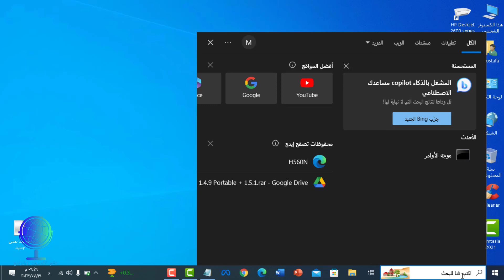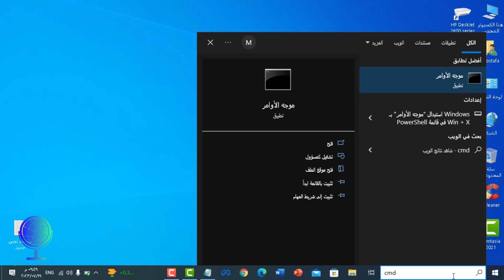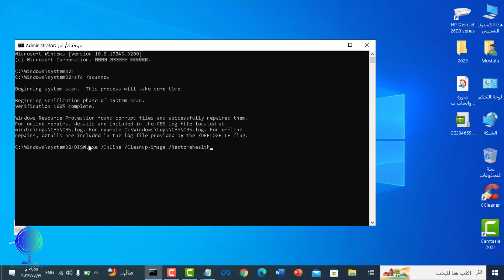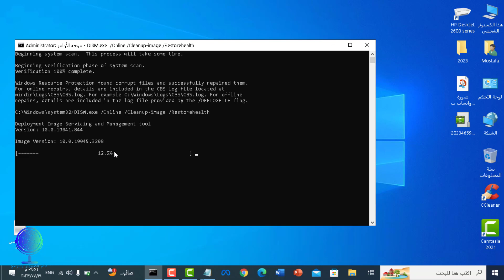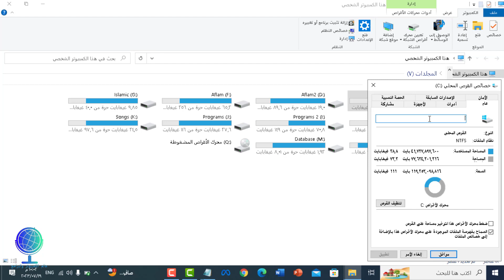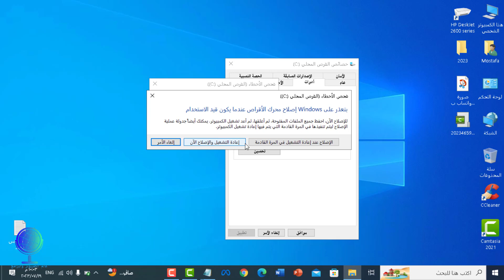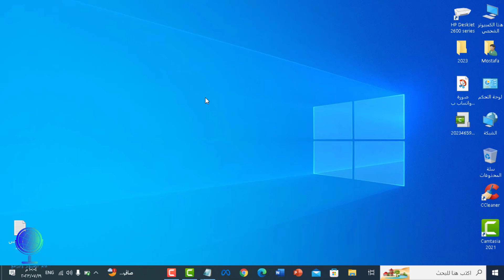اصلاح جميع مشاكل الويندوز بدون برامج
الاوامر المستخدمة
sfc /scannow
DISM.exe /Online /Cleanup-image /Restorehealth
اصلاح مشاكل الويندوز من cmd
اصلاح مشاكل الويندوز من موجه الاوامر
حل مشاكل الويندوز
حل مشاكل الويندوز بدون برامج
اصلاح جميع مشاكل ويندوز 10
اصلاح جميع اخطاء ويندوز 10
اصلاح جميع مشاكل ويندوز 7
اصلاح جميع مشاكل الكمبيوتر
حل جميع مشاكل الكمبيوتر بدون فورمات
اصلاح جميع مشاكل ويندوز 10 بدون برامج
اصلاح الويندوز بدون فورمات
حل جميع مشاكل الويندوز 10
اصلاح جميع مشاكل ويندوز 10 بضغطة واحدة
اصلاح مشاكل الويندوز من موجه الأوامر
اصلاح مشاكل ويندوز 10 cmd
اصلاح الويندوز عن طريق cmd
اصلاح نظام ويندوز 10 cmd
اصلاح ويندوز 10 من cmd
ما عليك سوى الانتساب إلى هذه القناة للاستفادة من المزايا: